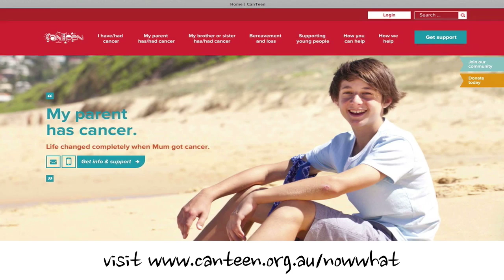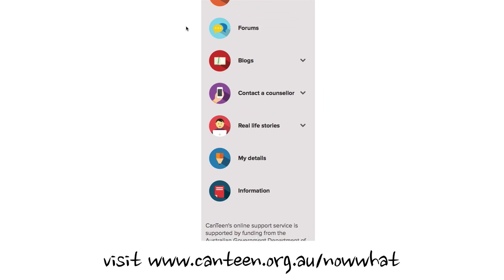Get Support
Get some answers. Connect with others. Chat to a counsellor (if you want to).

The CanTeen Community is a place where you have 24/7 access to other young people with a similar cancer experience (via forums). Once you join, you also get your own unique homepage that is customised to your situation, as well as access to CanTeen’s eCounselling Team from 10am-10pm Mon-Fri and 11am-6pm Sat-Sun (AEST).

To join, you need to be aged 12-24, currently living in Australia, and either you or someone in your immediate family has undergone treatment for cancer.